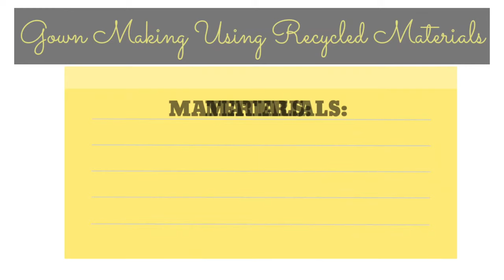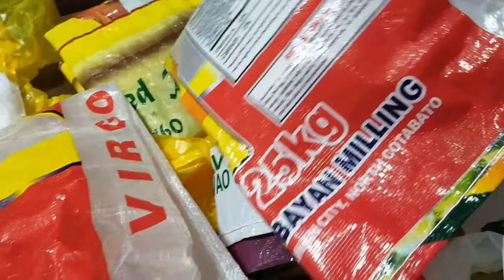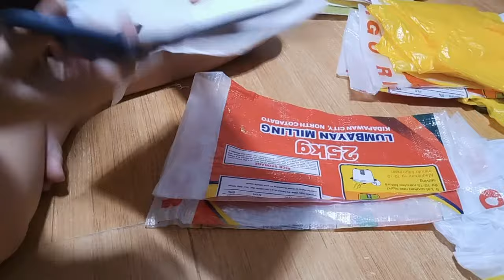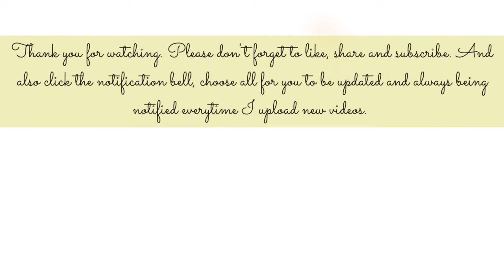HOW TO MAKE A GOWN USING RECYCLED MATERIALS| Using rice sack & used cellophanes| Jas MiniStories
Hello everyone. In this video, I'm gonna show you how to make use of your used cellophanes and rice sacks in making a gown. Yes! I'm gonna show you how to make a gown from recycled materials. Just keep on watching, and please don't forget to like, share and subscribe in my youtube  channel and click the notification bell to be updated and notified everytime I upload new videos. Thanks and God bless us all..

All songs/music I used in this video is no copyright.

JasminVlogs
Jas Ministories